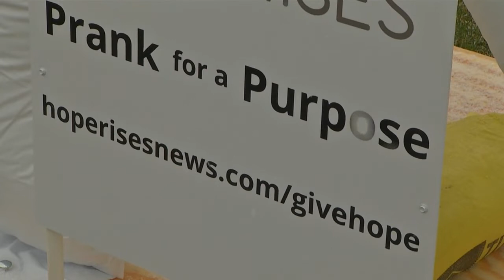Hope Rises: Kaely's Kindness teaming with Alchemy Wine & Beer for night of fun (Part I)